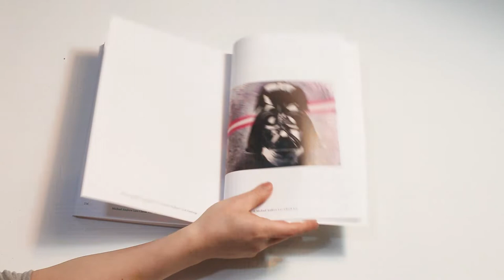Art Book Flip Through Michael Andrew Law Cheuk Yui abstract realism Catalog and look inside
Art Book Flip Through Michael Andrew Law Cheuk Yui abstract realism Catalog review recommendations and look inside by Michael Andrew Law Cheuk Yui .
© Michael Andrew Law Cheuk Yui . 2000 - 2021 Singulart 香港畫家 羅卓睿 香港畫室